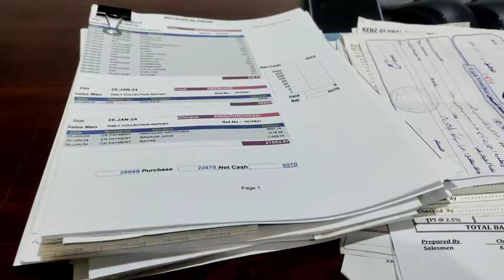Gulf Accountant Job 2024 |How To Apply Accountant Job|Qualification Kiya Honi Chahiye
Your query 👇
Saudi Jana hai 2024
gulf Desh accountant job apply kaise kare
gulf Desh job India
gulf Desh job ideas
gulf Desh business job ideas
ACCOUNTANT JOB vacancy gulf
Saudi direct visa kaise milega
Gulf Country Job
gulf countries job vacancy 2024
gulf Desh job vacancy
gulf Dubai job vacancy 2024
gulf job kaha Jana chahiye
Saudi job vacancy 2024
Saudi Jane ke liye direct visa Kahan se milega
Saudi Jayenge shop me visa
Saudi Jana hai visa direct kaise milega
Saudi me job kaise milega
Saudi job 2024
Saudi job news today
How to apply visa Saudi Arabia
How to get job Saudi Arabia
How apply Saudi Arabia visa
Saudi Arabia job vacancy
Saudi jawazat visa update
Saudi job related news
Saudi job news
Saudi job news update
Saudi
Saudi Arabia Driver job
Saudi News
Saudi jawazat update news
Saudi Arabia job helper
Saudi helper job
Saudi labour job visa
Saudi labour job 2024
Saudi jedda job news
Saudi first time job
Saudi Arab Jane ke liye kya kare
Saudi Jana hai
Saudi Jana house Driver Kam sekhe
Saudi job 2024
Saudi job news
Saudi Arabia Aramco company
Saudi Arabia job 2024
Saudi Arabia house Driver Job
Gulf Country online job search kaise kare
job online apply kaise kare
gulf countries job vacancy online
Naqeel  company job online
Online delivery company job online
house Driver Job online
driving job in Saudi Arabia
gulf Country driver job
gulf Country Job salary vacancy 2024
Saudi super market job
Saudi helper job
Saudi Jana hai
Saudi Jana chahte yeh Kam sekhe